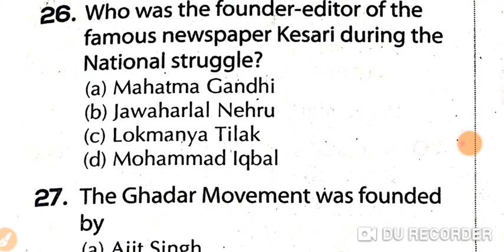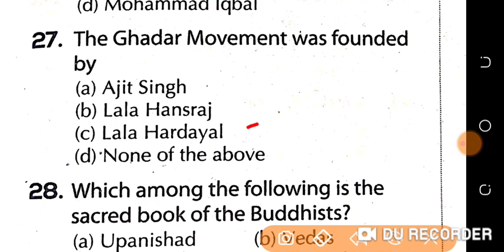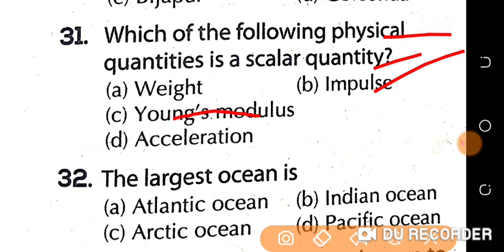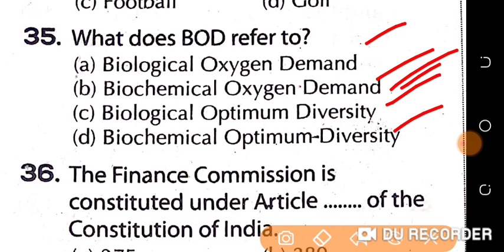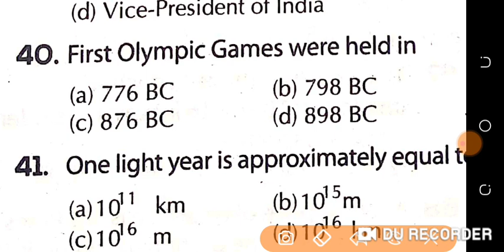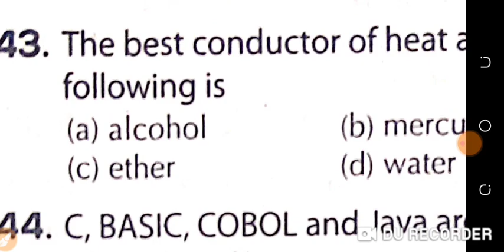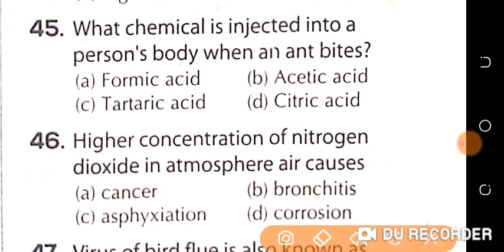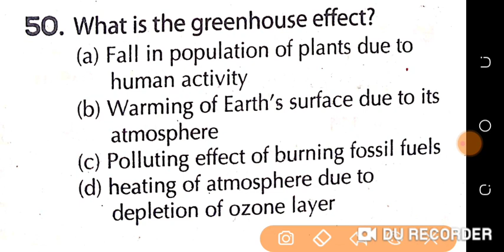GK for jkp border battalion|gk of Jammu Kashmir for jkp|exam booster for jkp|#50|gkof j&k